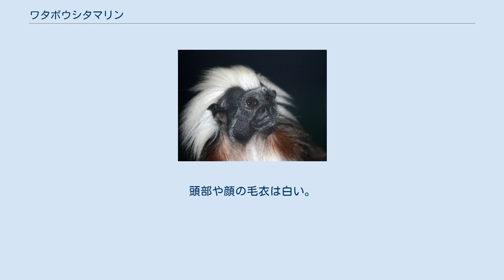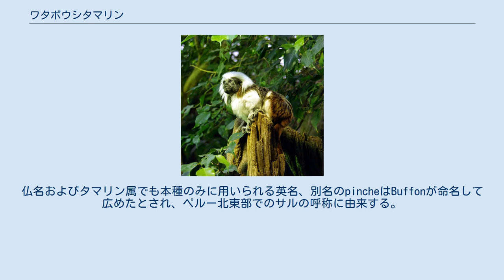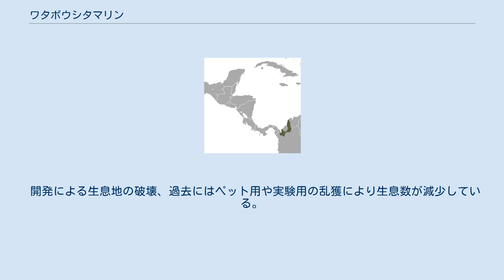ワタボウシタマリン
ワタボウシタマリン（Saguinus oedipus）は、哺乳綱サル目（霊長目）オマキザル科タマリン属に分類されるサル。
別名ワタボウシパンシェ。
 コロンビア北西部 体長24-30センチメートル。
頭頂部の羽毛は肩まで伸長するが（冠毛）、顔は短い体毛で被われる。
和名は冠毛に由来し、英名（cotton-top＝綿の前髪の意）や独名Liszt（作曲家フランツ・リストのように見える）も冠毛に由来する。
頭部や顔の毛衣は白い。
頸部から肩にかけての毛衣は明褐色。
背面の毛衣は黄褐色や灰黄色。
腹面や四肢の毛衣は白や黄白色。
尾の毛衣は基部やその周辺が赤橙色や褐色で、先端は黒い。
 顔や耳介の皮膚は黒く、耳介には体毛がなく裸出する。
 熱帯雨林に生息するが、二次林や疎林などにも生息する。
昼行性。
8-10ヘクタールの行動圏内で生活する。
主にペアと幼獣からなる1-19頭の家族群を形成して生活するが、行動圏内に幼獣や別の群れから侵入した若い個体からなる群れも形成することもある。
 食性は動物食傾向の強い雑食で、昆虫、樹脂、花、果実などを食べる。
1回に2頭の幼獣を年に2回に分けて産む。
オスも育児を行う。
 種小名oedipusはオイディプス王に由来する。
仏名およびタマリン属でも本種のみに用いられる英名、別名のpincheはBuffonが命名して広めたとされ、ペルー北東部でのサルの呼称に由来する。
 開発による生息地の破壊、過去にはペット用や実験用の乱獲により生息数が減少している。
野生の生息数は1000匹以下とみられ、「世界で最も絶滅の危機に瀕している霊長類25種（The World's 25 Most Endangered Primates）」の1種に数えられている。